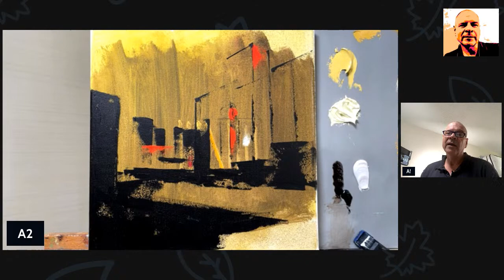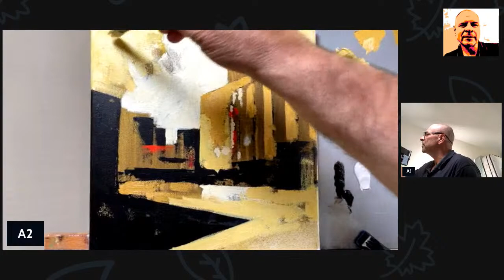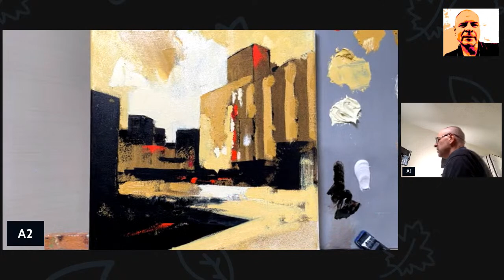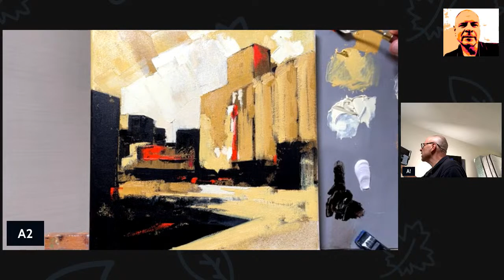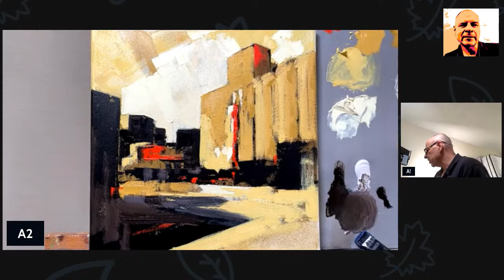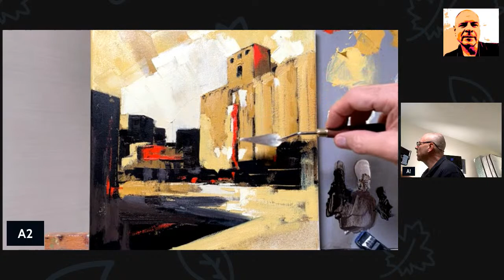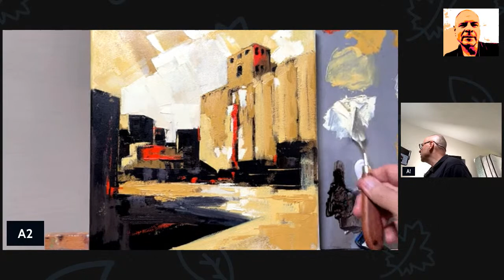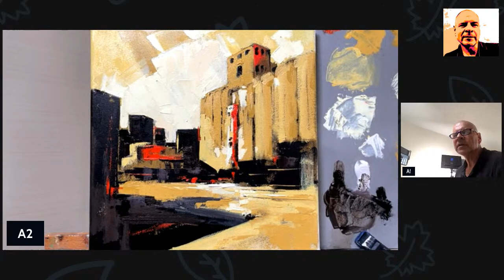Using abstraction to build figurative paintings. Andrew Judd Painting ( watching paint dry # 26 )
The beginning of everything we look at starts with abstract shapes of light and shadow. There is an exciting play between what we recognize and what we don’t. Join me this Friday at 2:00 pm for a livestream about this subject.